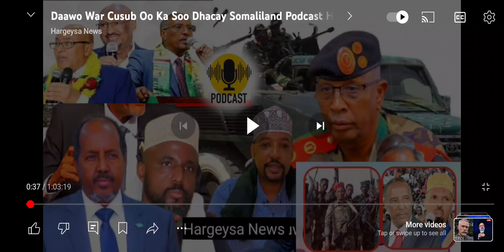Cirro Xaal Ka Bixiyay CAYDII&Aflahadada H Awal ay Madaxada Wadani U Miseen. Too Little Too Late.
# Xilalka HA Ka Qaado kuwii Caytamiyay# Xogayaha Wadani Khidir Dukur Ka Codka Jilicsana Ee Naagaha Leh # ina Cumar Dool Xogayaha Xisbiga Ee Yurub #

Cirro Xaalad Ka Bixiyay CAYDII&Aflahadada H Awal ay Madaxada Wadani U Miseen. Too Little Too Late.